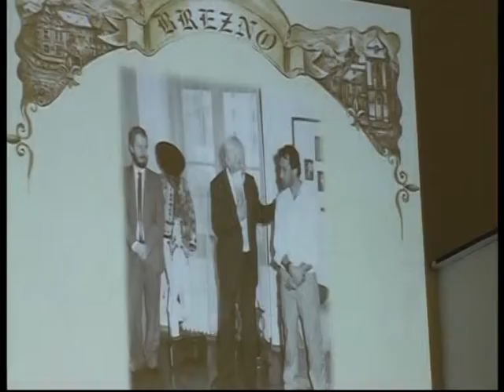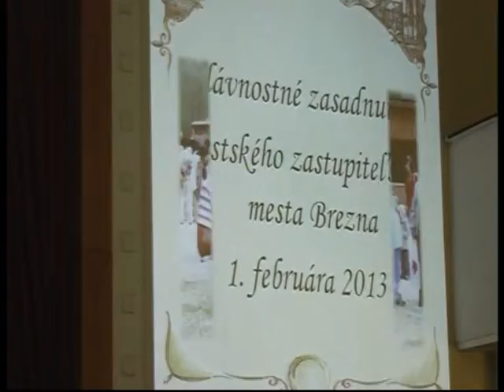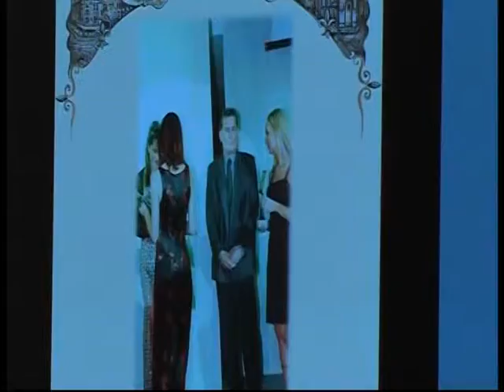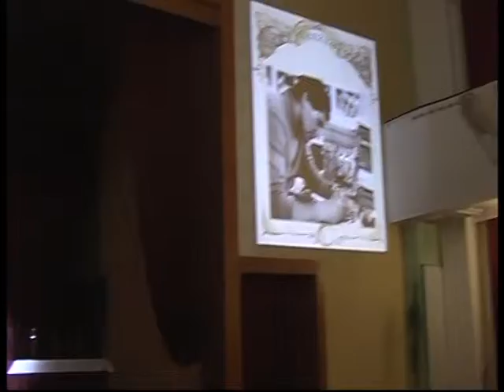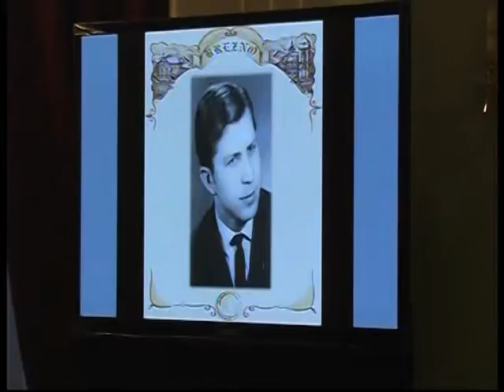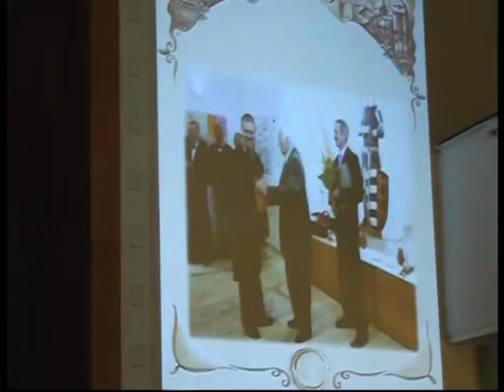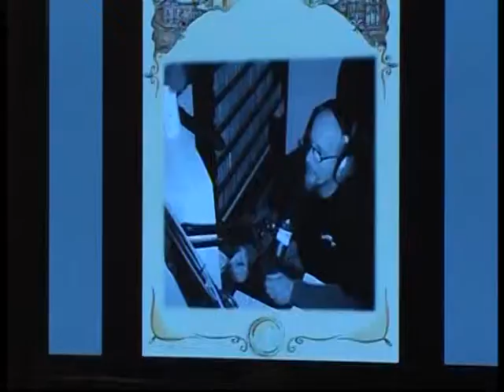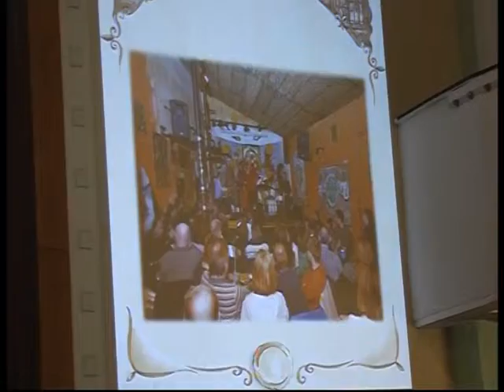Odovzdávanie ocenení osobnostiam mesta Brezna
Podujatie sa uskutočnilo 1. februára 2013 vo veľkej sále hotela Ďumbier v Brezne a ocenenia boli udelené za rok 2012.